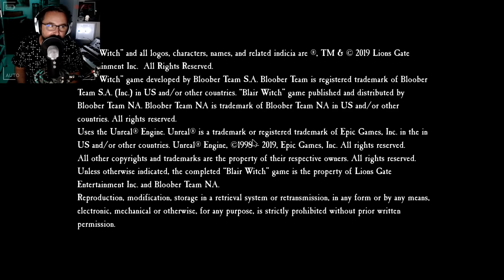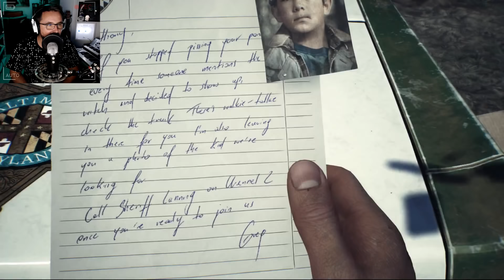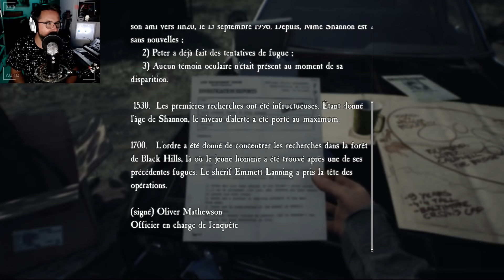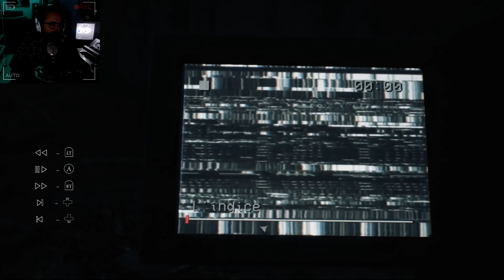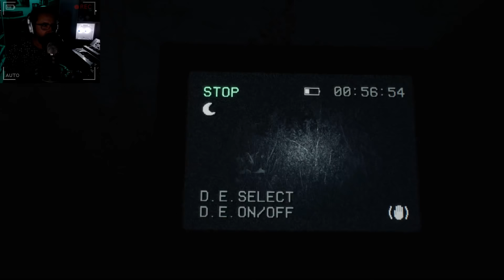GUSSDX LIVE : "BLAIR WITCH" 01